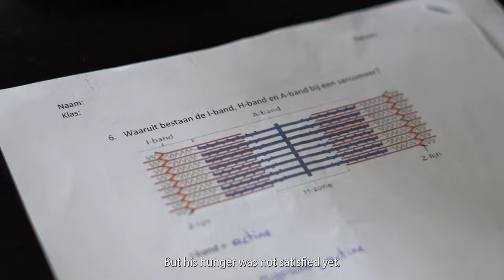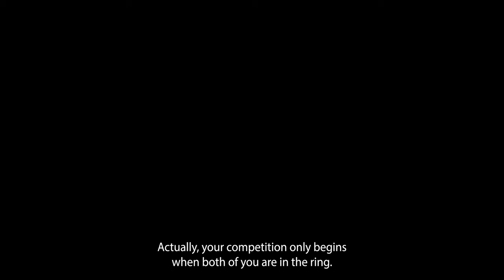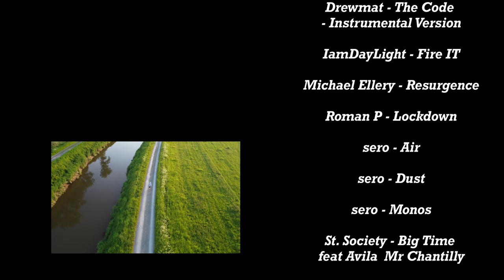MOUNTS OF OLYMPIA // Ep. II ARES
Get ready to witness the awe-inspiring journey of a young kickboxer as he pushes his limits like never before in Episode 2 ARES of 'MOUNTS OF OLYMPIA'!

Follow our protagonist both on and off the ring, as we delve into his private life and witness the sacrifices he makes to achieve greatness. Brace yourself for heart-pounding training sessions, where sweat meets determination, and perseverance is pushed to its breaking point.

With Palmares Productions bringing their magic touch to the production, 'Mounts of Olympia' Episode 2 will leave you in awe of the human spirit's indomitable strength. Join us as we embark on an exhilarating journey that will captivate your senses and inspire you to reach for your own personal triumphs.

Directed by  Thibaut Willems and captured through the lens of Lukas Martens, this thrilling episode takes you deep into the world of a relentless fighter.

Don't miss out on the epic battles, emotional highs, and triumphant victories that await you in 'Mounts of Olympia'!"

MOUNTS OF OLYMPIA

Episode II

ARES
By
Thibaut Willems

ARES
Jasper Willems

Director / Screenplay / Edit
Thibaut Willems

DOP
Lukas Martens

Camera B & drone operator
Thibaut Willems

A Palmares Production

Special thanks:

Gym Line-Up

Jarno Peeters

Kobe Peeters

Tim Schälling

Grietje Goossens

BFL

Stad Diest

Drewmat - The Code - Instrumental Version

IamDayLight - Fire IT

Michael Ellery - Resurgence

Roman P - Lockdown

sero - Air

sero - Dust

sero - Monos

St. Society - Big Time feat Avila  Mr Chantilly

St. Society - Nobodys Safe feat Mr Chantilly

Wav Haven - Save Yourself - Instrumental Version
Wav Haven - Save Yourself

WEARETHEGOOD - Threat GOOD Remix

Wes Harris - Retrograde - Instrumental Version

Yarin Primak - Ride or Die